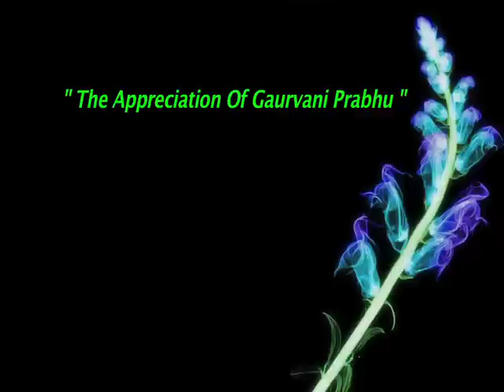09-033 The Appreciation Of Gauravani Prabhu by HH Radhanath Swami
Sunday Feast Lecture by HH Radhanath Swami On The Appreciation Of Gauravani Prabhu given in the year 2009.